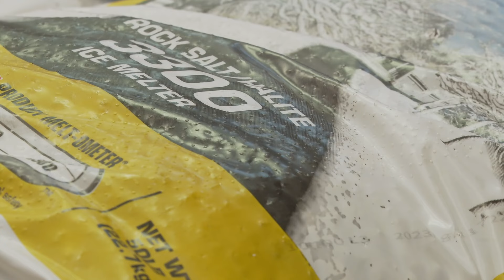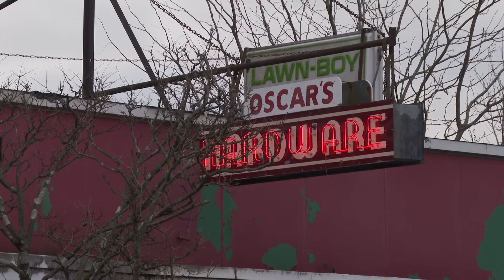Professionals share tips on how to prepare for bitter cold in Louisville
Local business owners around Louisville are sharing tips on how you can prepare your home for the upcoming snow and freezing temperatures.